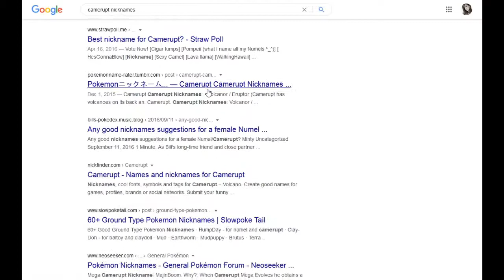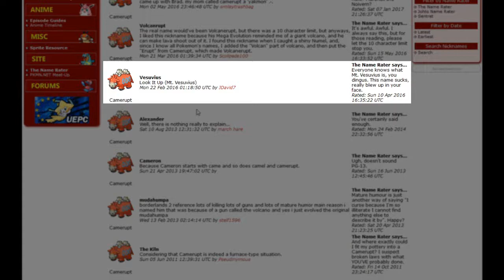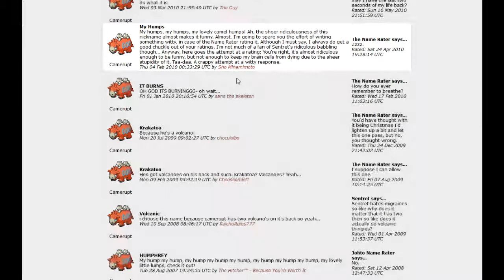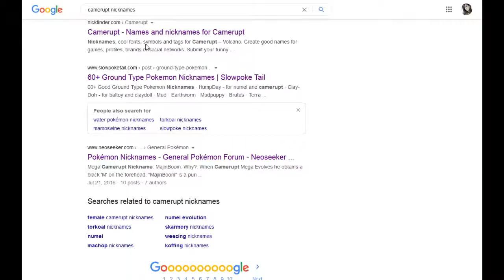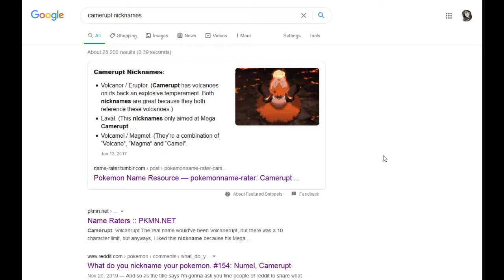Nicknames For Numel/Camerupt